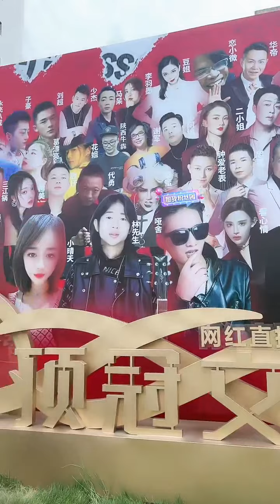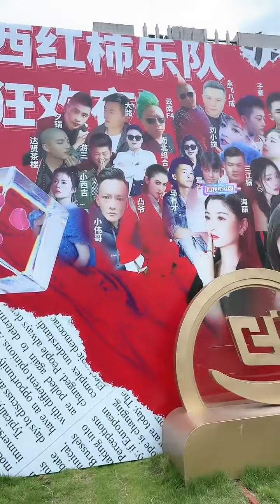网红 八戒 永飞 直播 非录屏 20220820